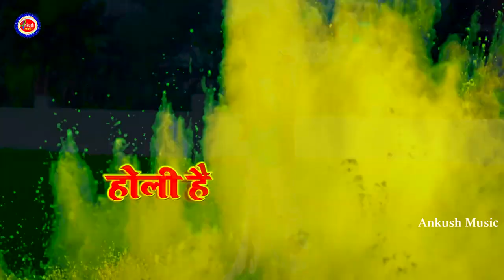होली में फिर से धूममचाने आगया Holi_Video Ravish_lal_yadav | होलिया में पिचकारी धय के रोबो हो गे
► Album :- होलिया में पिचकारी धय के रोबो हो गे
► Song :- होलिया में पिचकारी धय के रोबो हो गे
► Singer :- Ravish Lal Yadav
► Lyrics :- Ranjeet Singh
► Music Director :- Mohan pandit
► Recording :- Ankush Recording Studio Sangrampur
► Video Director :- Ranjeet Singh
► Producer :- Kumar Ankush
► Project Head :-
► Label / Company :- Ankush Music Bhojpuri
► Company Brand :- Ankush Music Bhojpuri

अंकुश म्यूजिक तरफ से आप सभी को प्रणाम नमस्कार। आपलोग इसी तरह अपना प्यार आशीर्वाद देते रहिये ताकि हम इससे भी बरया गीत लेके आउ \ 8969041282